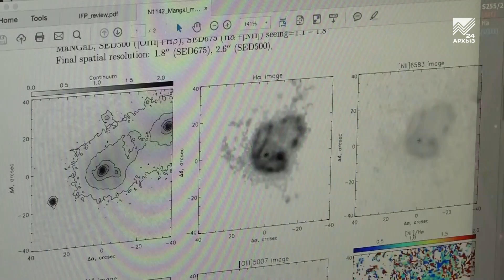В САО РАН новый руководитель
В крупнейшем астрофизическом центре страны — специальной обсерватории Российской академии наук — сменился руководитель. В конце июня в новую должность вступил известный ученый Геннадий Валявин. Какие задачи он ставит перед собой на новом посту, как изменится работа обсерватории и что нового ожидает ее сотрудников, новый руководитель САО РАН рассказал наш корреспондент.